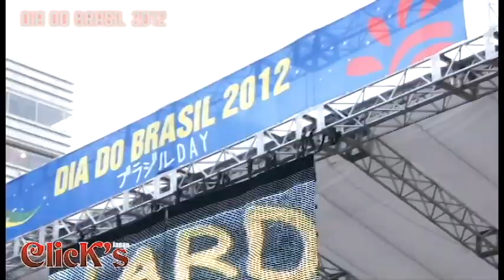DIA DO BRASIL 2012